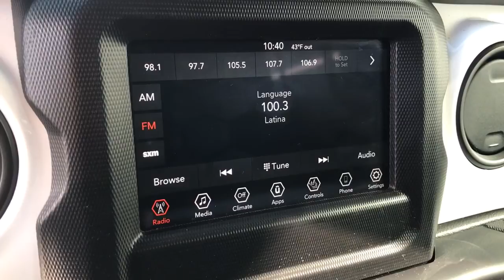2021 Jeep Wrangler Dartmouth, New Bedford, Fall River, Wareham, Fairhaven 20566A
Black Clearcoat Used 2021 Jeep Wrangler Unlimited Islander 4x4 *Ltd Avail* available in 42 State Road, Dartmouth, Massachusetts at Colonial South CJDR. Servicing the Dartmouth, New Bedford, Fall River, Wareham, Fairhaven, MA area.

Wrangler Unlimited Islander 4x4 *Ltd Avail*
2021 Jeep Wrangler Unlimited Islander 4x4 *Ltd Avail* - Stock#: 20566A

: Highlights of this 2021 Jeep Wrangler include: CARFAX 1-Owner. Heated Seats ALPINE PREMIUM AUDIO SYSTEM Keyless Start Bluetooth iPod/MP3 Input Back-Up Camera 4x4 Tow Hitch ENGINE: 3.6L V6 24V VVT UPG I W/ESS DUAL TOP GROUP TRAILER TOW & HD ELECTRICAL GROUP COLD WEATHER GROUP CONVENIENCE GROUP LED HEADLAMP & FOG LAMP GROUP MOPAR ISLANDER PLUS PACKAGE TECHNOLOGY GROUP QUICK ORDER PACKAGE 23J ISLANDER TRANSMISSION: 6-SPEED MANUAL. SERVICE WORK COMPLETED: Service Work completed on this Jeep Wrangler includes: Complete Multi-Point Inspection Complete Multi-Point Inspection Oil & Filter Change by a Factory Trained Technician Oil & Filter Change by a Factory Trained Technician Battery Voltage Test Battery Voltage Test Tires Inspected Tires Inspected Brake Inspection Brake Inspection Emissions System Check Emissions System Check Professional Detailed Inside and Out Professional Detailed Inside and Out Function Test all Lights Function Test all Lights Check the Complete Exhaust System Check the Complete Exhaust System Cooling System Inspection Cooling System Inspection Transmission Fluid Inspection Transmission Fluid Inspection Differential Fluid Inspection Differential Fluid Inspection Function Test all Options & Accessories Function Test all Options & Accessories. WHY BUY FROM US: *Due to daily market and supply based price fluctuations please contact dealer for actual price which may be more or less than actual MSRP. OPTION PACKAGES: QUICK ORDER PACKAGE 23J ISLANDER: Engine: 3.6L V6 24V VVT UPG I w/ESS Transmission: 6-Speed Manual Google Android Auto USB Host Flip Speed Sensitive Power Locks Integrated Center Stack Radio Leather Wrapped Steering Wheel Silver Jeep Badges GPS Antenna Input Front 1-Touch Down Power Windows Wrangler Decal 7.0 Touchscreen Display Security Alarm Apple CarPlay Air Filtering Islander Package Islander Swing Gate Plaque Selectable Tire Fill Alert